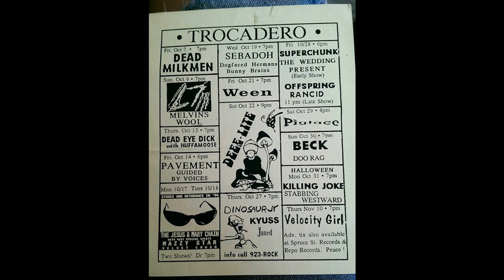Ween (10/21/1994 Philadelphia, PA) - Nan